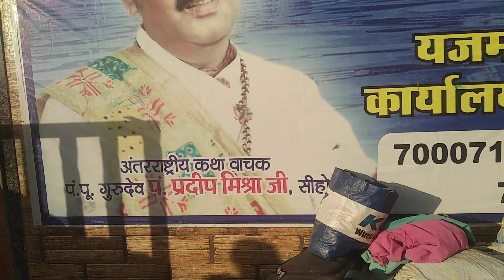चलो चले कुबरेश्वर धाम